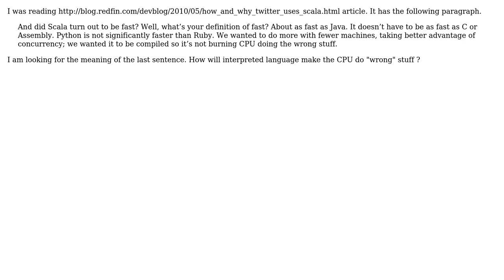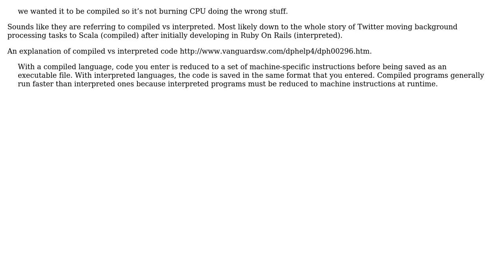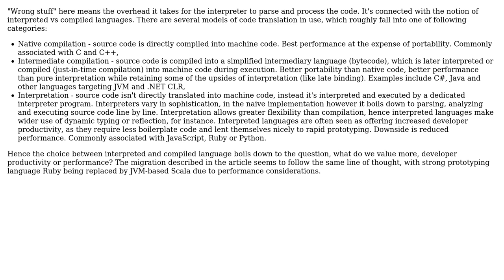What is the meaning of the sentence "we wanted it to be compiled so it s not burning CPU doing...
Software Engineering: What is the meaning of the sentence "we wanted it to be compiled so it s not burning CPU doing the wrong stuff."

With thanks & praise to God, and with thanks to the many people who have made this project possible! | Content (except music & images) licensed under CC BY-SA | Music | Images & others | With thanks to user user2434 user scrwtp user Mike Dunlavey user KrisG and the Stack Exchange Network Trademarks are property of their respective owners. You are responsible for your own actions.